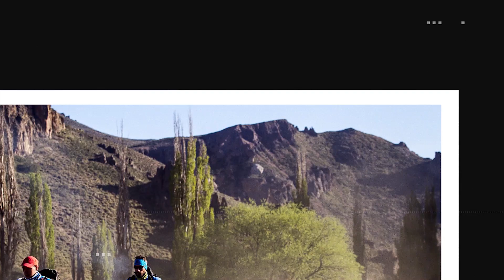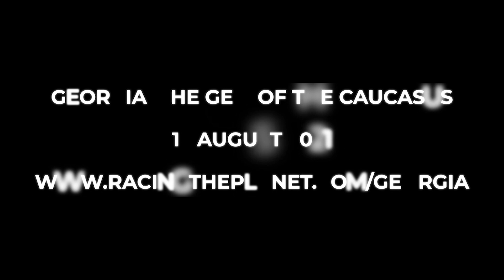Georgia, The Gem of the Caucasus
In 2021, the twelfth edition of the RacingThePlanet Ultramarathon will take place in the Southern Caucasus Mountain Range in Georgia. The host town is Tbilisi, the charming and colourful capital of Georgia. Renowned for the its green valleys and vineyards, ancient culture and history, monasteries and castles from medieval times, delicious food and wine, and picturesque countryside villages dotted around the mountains, RacingThePlanet Georgia: The Caucasus will take you back in time to cross the mysterious lands between Eastern Europe and Western Asia.